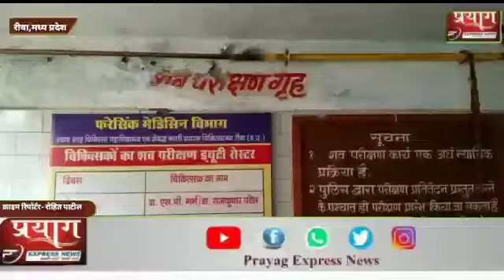रीवा मध्य प्रदेश में आकाशीय बिजली गिरने से एक महिला और एक पुरुष की मौत, वही करंट लगने से तीसरे की हु